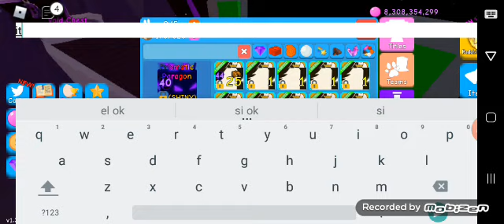my inv showcase (48 regular legendarys , 121 shiny legendarys , 1 secret) - bubble gum simulator